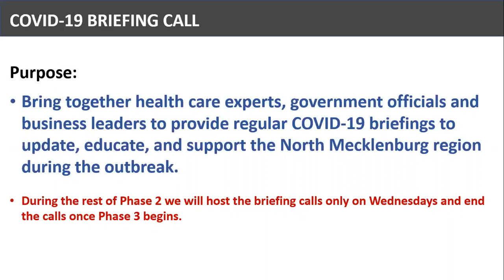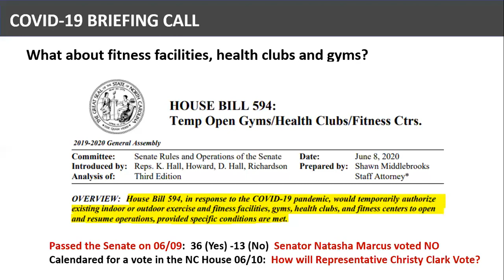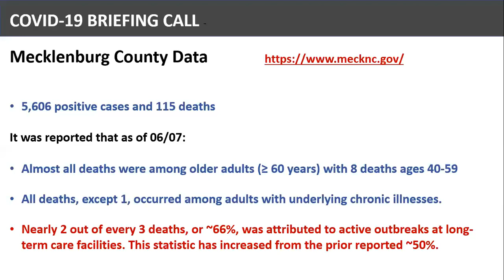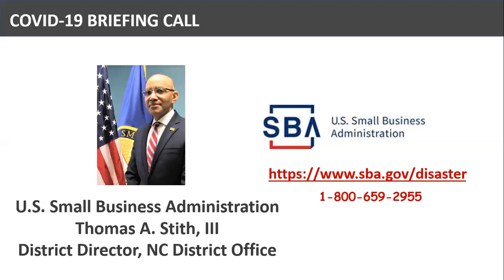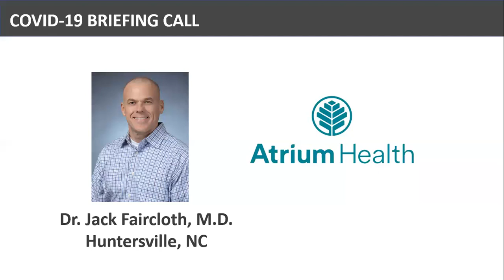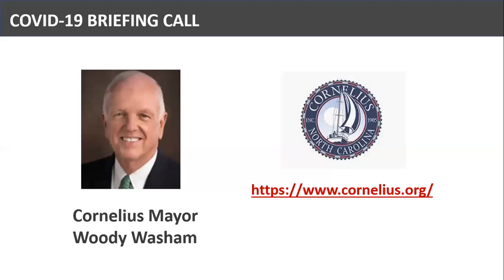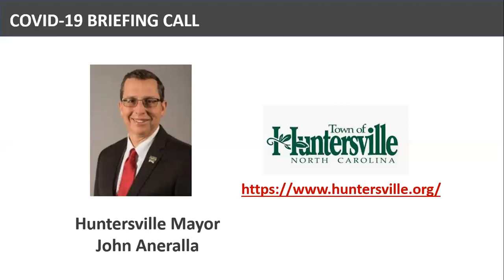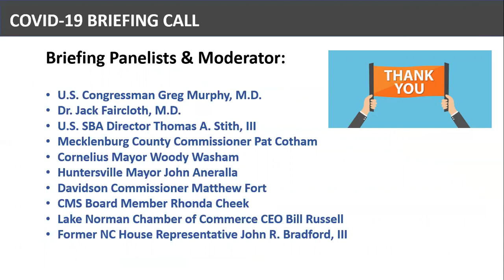North Mecklenburg COVID-19 Briefing Call 6.10.20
North Mecklenburg COVID-19 Briefing / / Recorded at 12:30 PM today, WEDNESDAY, 06/10

**Just Released**

On today’s call we discuss the significant increase in positive COVID-19 cases in Meck County, U.S. Small Business Administration loans/grants available to small business owners and non-profits, the Governor’s veto of HB536 to allow private bars and clubs outdoor areas to re-open and the Senate’s passage of HB594 to re-open health clubs, gyms and fitness centers, and more.

- Meck County has some of the fastest growing number of positive COVID cases in the country. Social distancing is still recommended.
- NC’s Governor Vetoed HB536 which would have allowed bars, clubs’ outdoor areas to re-open just like restaurants
- HB594 passed the Senate yesterday which will re-open health clubs, gyms and fitness centers
- We are in week three of Phase 2 and a Safer-At-Home initiative
- $120B in loans/grants still available from the U.S. SBA for businesses and non-profits but all applications must be submitted by 06/30 for consideration
- 100 out of 100 NC Counties Impacted
- 5,606 cases and 115 deaths in Meck County and 66% of the total deaths are attributed to long term care facilities.
- Clear thermoplastic nylon face shields available from a NC-based company at $8/each
- Cotton face coverings available in a new US flag pattern at a NC-based company for $2/each

Please listen to our series of briefings because there is very important local information being shared that you will not find on a website. These North Mecklenburg briefings bring together health care experts, government officials, and business leaders to provide consistent COVID-19 updates to help educate and support the LKN community during the outbreak.

These briefings include updates from key individuals in Washington D.C., local health care, State of NC, Mecklenburg County, Towns of Cornelius, Davidson and Huntersville, CMS and local business Chambers.

Today’s Panelists:
Former Member of the NC House of Representatives John R. Bradford, III
U.S. Small Business Administration NC Director Thomas A. Stith, III
Mecklenburg County Commissioner Pat Cotham
Cornelius Mayor Woody Washam
Huntersville Mayor John Aneralla
CMS District 1 Board Member Rhonda Cheek
LKN Chamber of Commerce CEO Bill Russell

If you have specific questions or have something you wish to share for the next briefing call please email . We are stronger together. Stay safe and healthy.